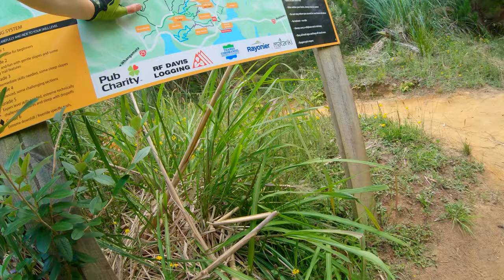Whangamata Ridges MTB Park - 2019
Recorded December 2019 prior to me starting freestyle BMX.

Someday I'll upload more. ;)